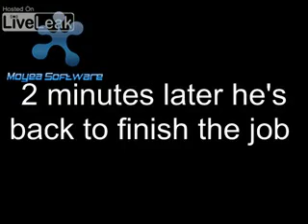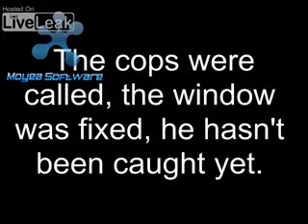CCTV Footage - Cafe Break In